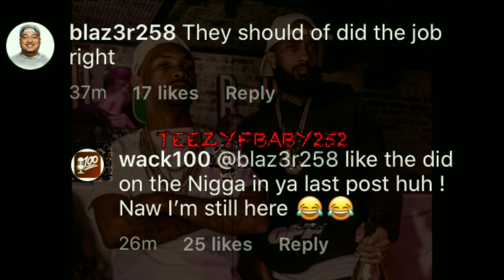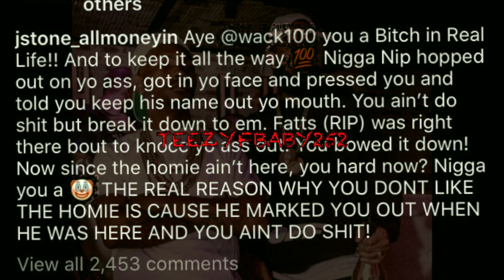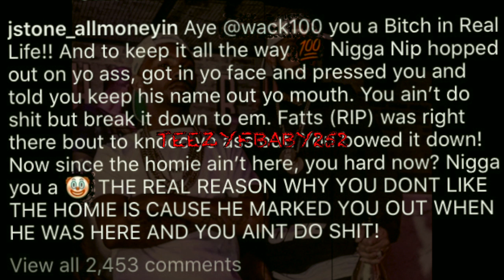Nipsey Hussle Homeboy J Stone GOES OFF On Wack100 For Talking Crazy